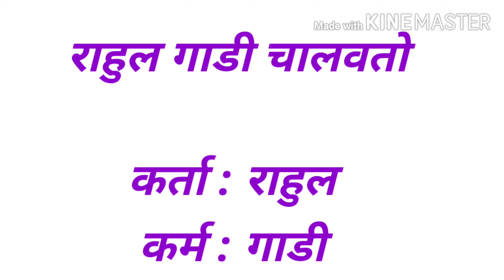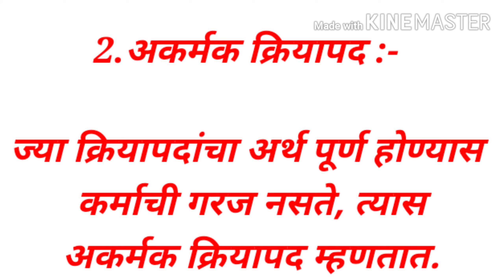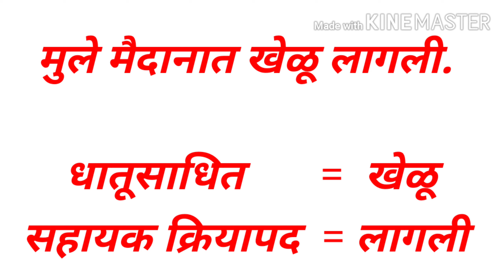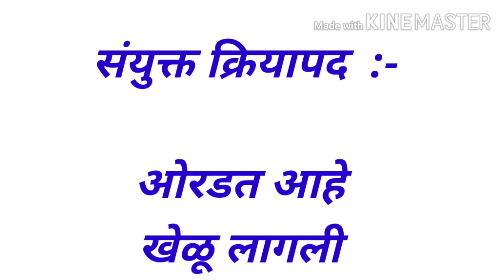क्रियापद व त्याचे प्रकार । मराठी व्याकरण । शब्दांच्या जाती । 8 वी स्कॉलरशिप मराठी । 5 वी स्कॉलरशिप ।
Hello Students

 5 वी स्कॉलरशिप मराठी
5 वी स्कॉलरशिप गणित
5 वी स्कॉलरशिप इंग्रजी
5 वी स्कॉलरशिप बुद्धिमत्ता
जवाहर नवोदय प्रवेश परीक्षा 2021
नवोदय प्रवेश परीक्षा 2021
नवोदय विद्यालय प्रवेश परीक्षा पेपर 2020
नवोदय गणित इयत्ता पाचवी
navodaya buddhimatta
स्कॉलरशिप बुद्धिमत्ता चाचणी
नवोदय गणित स्वाध्याय
navodaya pariksha guide
 8 वी स्कॉलरशिप मराठी
8 वी स्कॉलरशिप बुद्धिमत्ता
8 वी स्कॉलरशिप गणित
8th standard scholarship
8th standard maths
nmms exam
nmms exam paper 2021 std 8
शिष्यवृत्ती परीक्षा इयत्ता ५ वी
शिष्यवृत्ती परीक्षा 2021
शिष्यवृत्ती परीक्षा इयत्ता ८ वी 2021
शिष्यवृत्ती परीक्षा इयत्ता ५ वी 2020
पूर्व माध्यमिक शिष्यवृत्ती परीक्षा 2021
5 वी शिष्यवृत्ती परीक्षा अभ्यासक्रम
शिष्यवृत्ती परीक्षा 2020
5 वी नवोदय प्रवेश परीक्षा

 साठी अत्यंत उपयुक्त मार्गदर्शन video